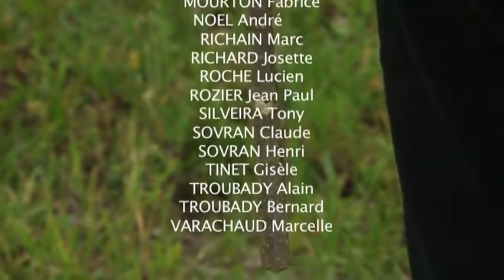Icoranda EYGURANDE - 19 - CORREZE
Si nos régions sont géographiquement bien délimitées par des riviéres, des montagnes ou des chemins, le folklore, lui, ne peut respecter ces limites. Les traditions enjambent ces rivières, les coutumes franchissent ces montagnes et les usages sautent ces chemins. En nous appelant ICORANDA, terme Gaulois qui désigne une terre de confins, nous nous accordons le droit d'étre le reflet d'un folklore à influence Limousine, Marchoise et Auvergnate en limitant notre initiative dans un périmètre bien précis. Danseur, musiciens, chanteurs, conteurs et conservateurs des vieux métiers et des travaux manuels forment un effectif d'une centaine de personnes. Tous les âges sont représentés, de l'enfant à l'ancien, et tous partagent le méme amour du folklore de notre région et la méme envie de la sauvegarder, de le faire connaître et de le transmettre.